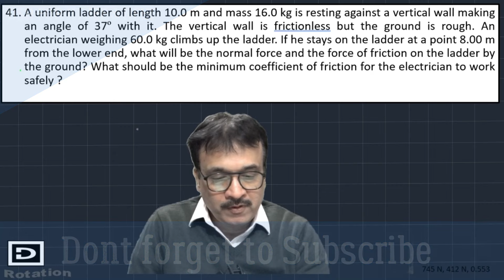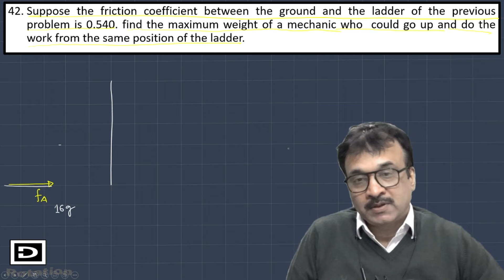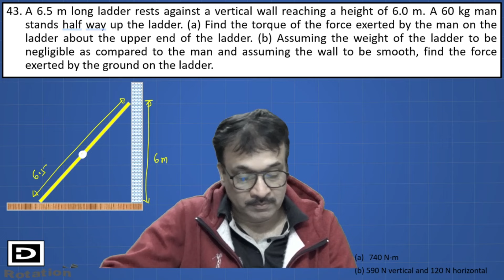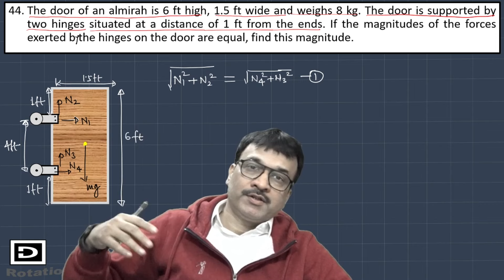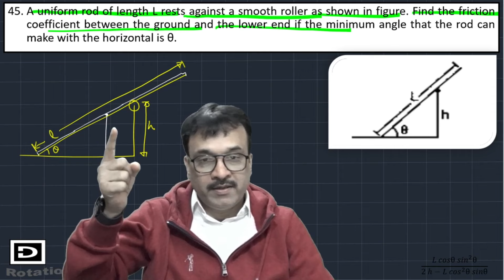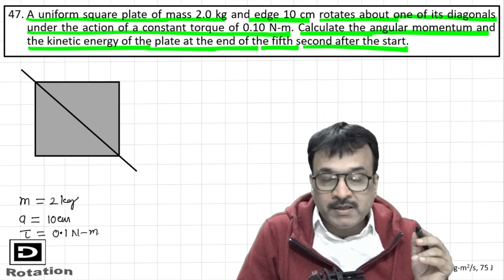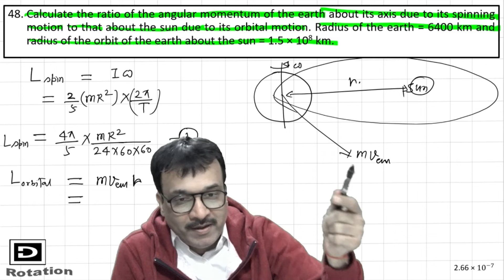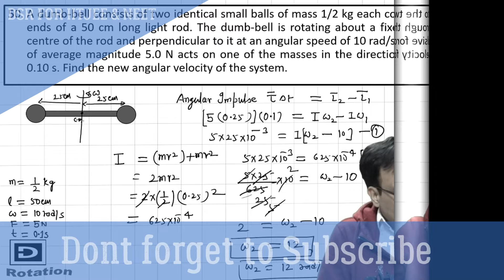HC Verma Rotation Subjective Prob. 41 to 50